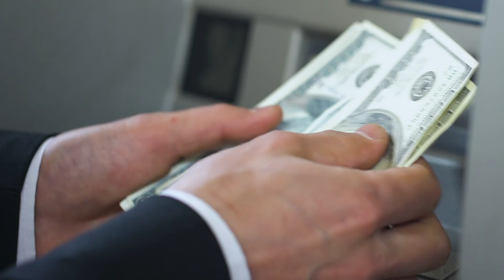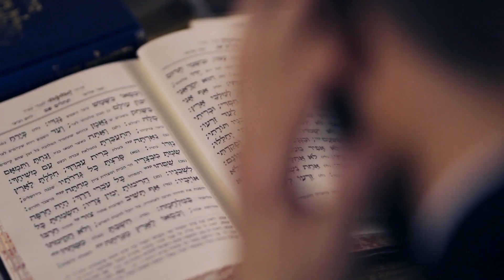בחיים לא צריך לדעת הכל רק צריך את החיבור הנכון!!!